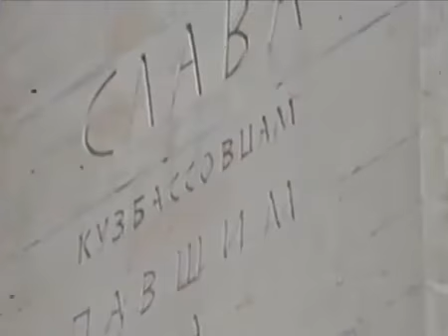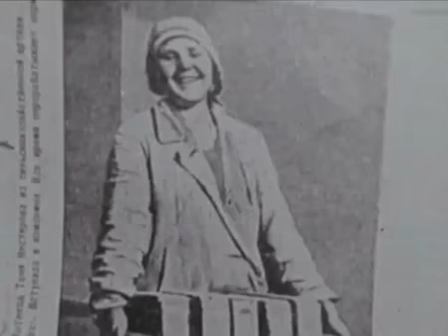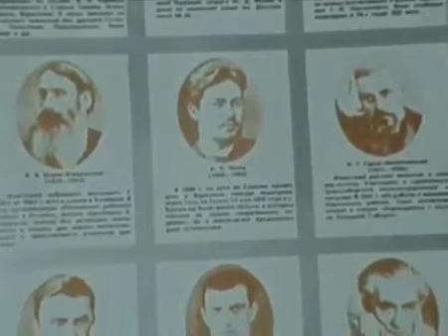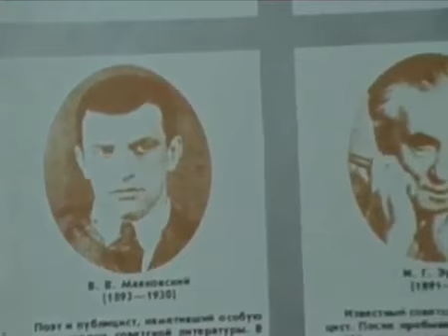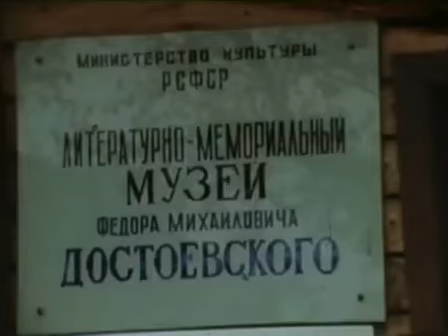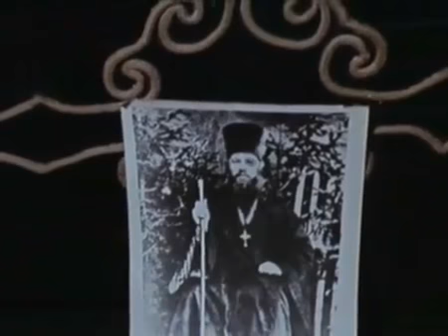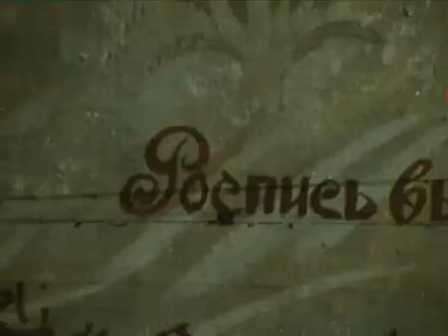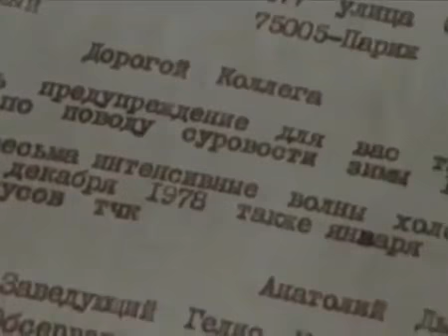Мариинск 1980 года 22 27 минуты передачи клуб путешественников1